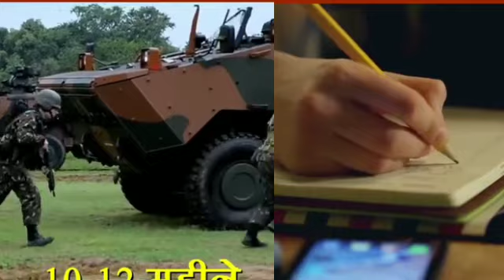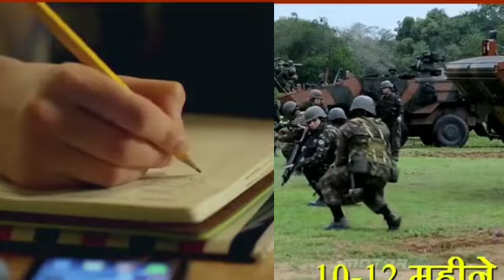कुछ देस के ऐसे नियम आप सुन हैरान होजाओगे